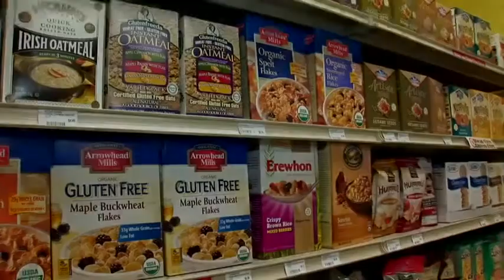Nature's Way Slim Slender